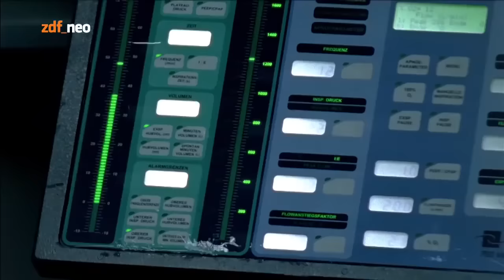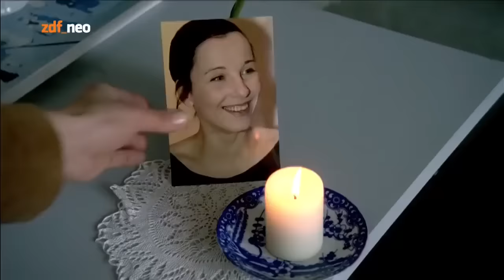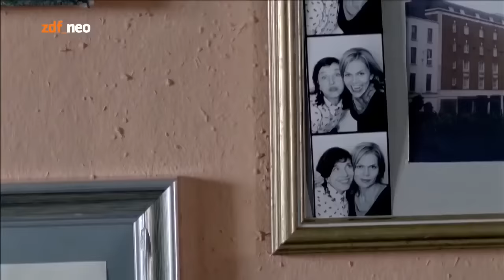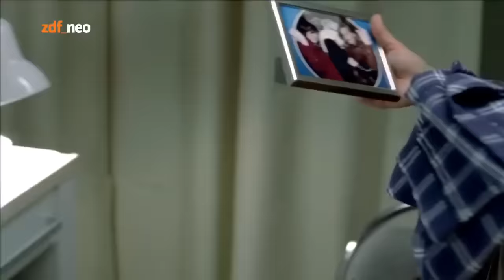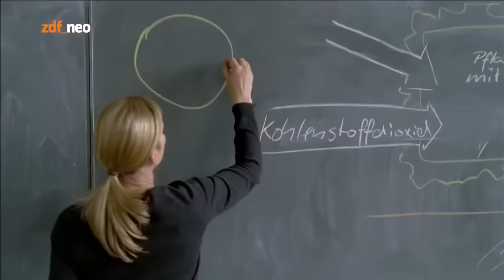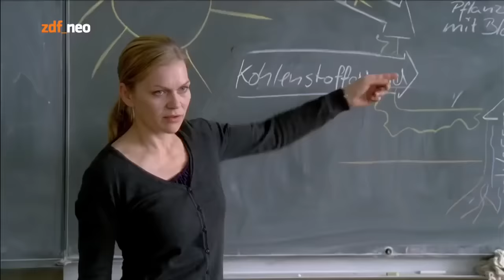Rosamunde Pilcher - Die Lehrerin Psychodrama (Film auf Deutsch Full HD)